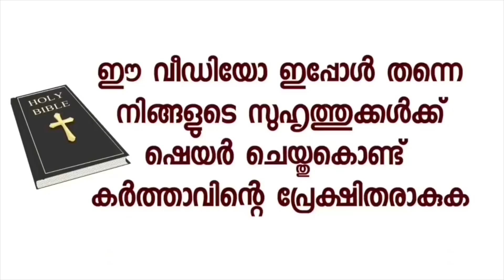കൃപാസനത്തിൽ ഏത് ശുശ്രൂഷ കൂടിയാലും ഇതാണനുഭവം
കൃപാസനം മരിയൻ സന്നിധാനത്തിൽ ഉടമ്പടി എടുത്തവർ ഉടമ്പടി പ്രകാരമുള്ള പ്രേക്ഷിത പ്രവർത്തനത്തിൻ്റെ ഭാഗമായി ഈ വീഡിയോ ഇപ്പോൾ തന്നെ ഷെയർ ചെയ്യുക